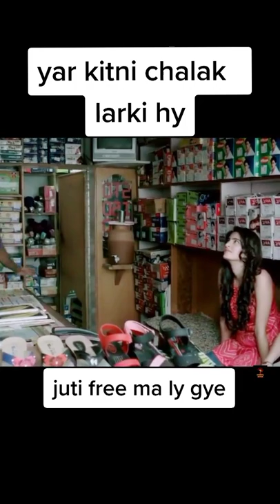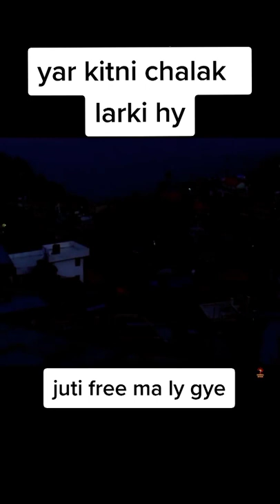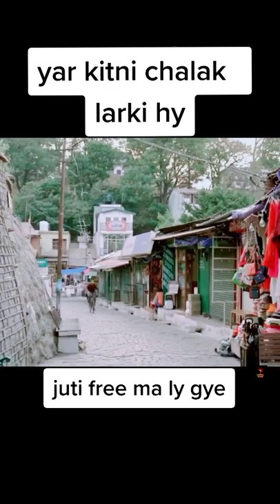Chalak Haseen Larki Batoon Min Laga k Juta Free le Gai